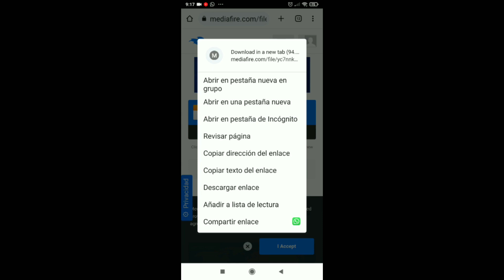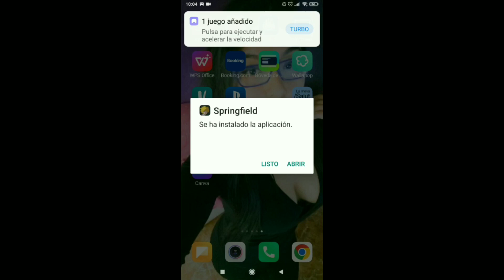THE SIMPSONS SPRINGFIELD HACK | (4.63.1 AGOSTO 2023) | DONAS INFINITAS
● Muy Buenas gente os dejo este fantástico hack de Los Simpsons Tapped Out de la (VERSIÓN 4.63.1) AGOSTO 2023 | Donas infinitas
- CAOS EN EL ESPEJO / Mirror Mayhem.

( ESTAMOS TRABAJANDO EN MODIFICACIÓNES CON OLD ÍTEMS EN ESTA VERSIÓN DEL MOD ESPERAMOS QUE PARA FINAL DE LA ACTUALIZACIÓN PUEDA TRAERLO

● Canales recomendados.

Los simpsons springfield Donas Infinitas 4.41.0  Los simpsons Tapped Out hack 4.41.0 los simpsons springfield hack apk donas infinitas sin root Springfield 4.59.0 Navidad, Xmas